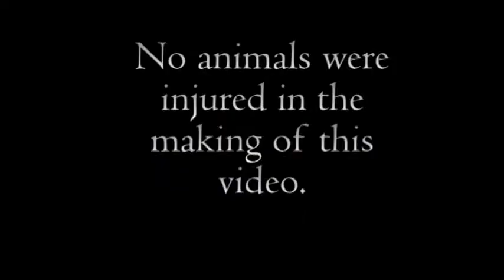Charging Elephant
An elephant guarding the herd feels threatened by our tour vehicle and charges ( Uganda)